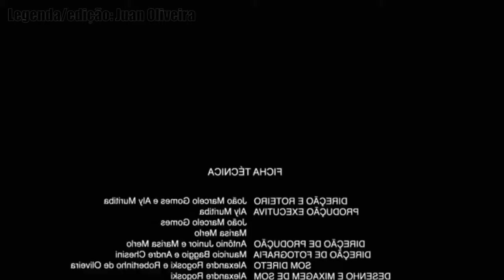Daron Malakian fala sobre o álbum novo do System of a Down (Legendado PT-BR)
Trecho de uma entrevista para uma rádio de Los Angeles, sobre o novo álbum do Scars on Broadway e curiosidades sobre Daron e suas bandas preferidas.
Pelo jeito não tem mais dúvida de quem é a "certa pessoa" empacando a banda, só falta o Shavo dar alguma entrevista pra acabar com essa dúvida.

LINKS ÚTEIS

Ajude a divulgar curtindo e compartilhando!